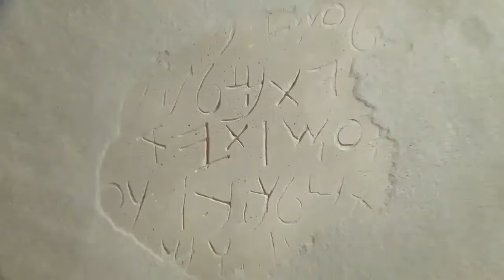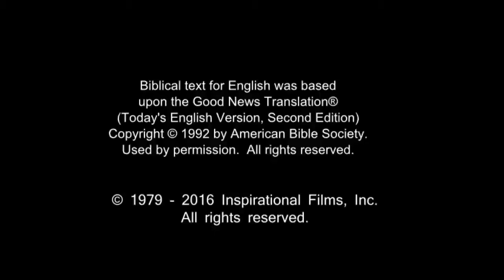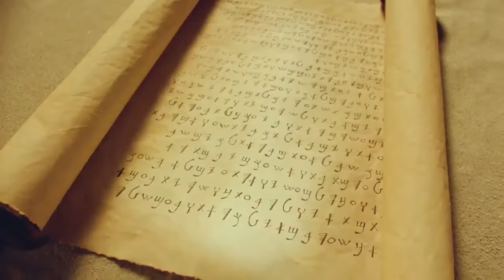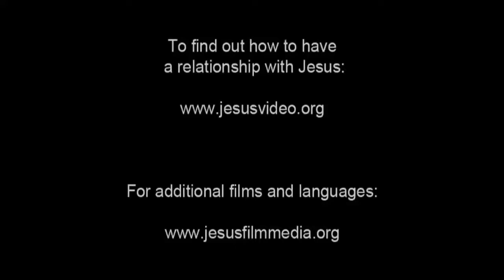Amazing English Good News! Call On Jesus Name! Be Saved Forever! Risen Jesus Saves!!!(1)